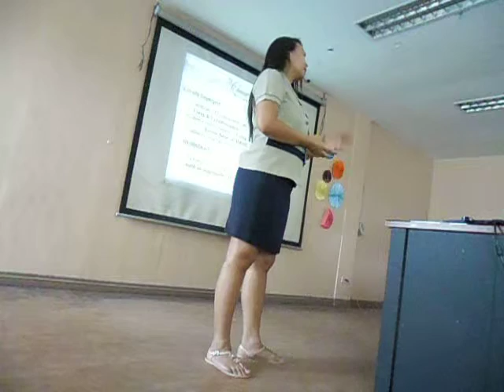Charles Builders 2